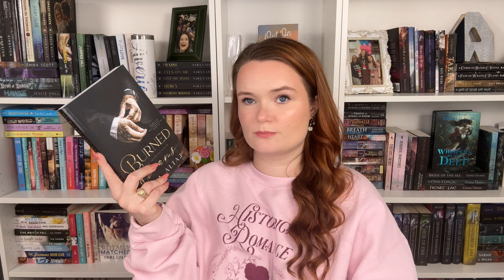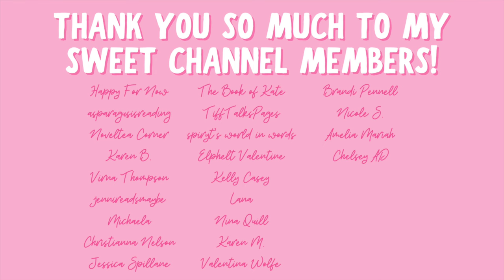forbidden romance recommendations!!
Hi yall!!❤️Here are some more forbidden romances!!
Which of these books do you love??

✨BOOKS MENTIONED✨
Burned Dreams
Bring Down the Stars
Kissing Kosher
The Plus One
Dad Bod Dreams
Heartless Duke
Prize of the Warlord

✨BOOKTUBERS MENTIONED✨

xoxo Ava💕